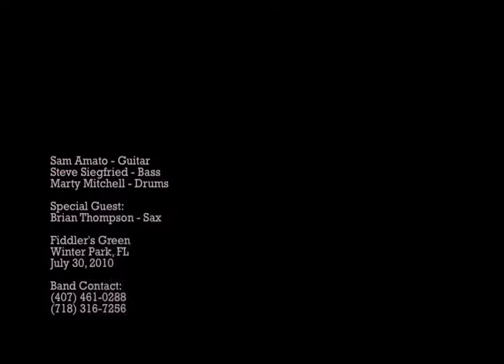Fiddler's Green 07/30/10 - Part 2 of 2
Our new band playing a few songs at Fiddler's Green in Winter Park, FL.  We don't have a name yet; suggestions?

Brian Thompson, 13 year old saxophone prodigy, joined us for our last tune and brought the house down!

Thanks to The Kronics, a great band that's been around Orlando for years and great guys, for letting us take the stage at their gig.

We are:
Sam Amato - Guitar
Steve Siegfried - Bass
Marty Mitchell - Drums